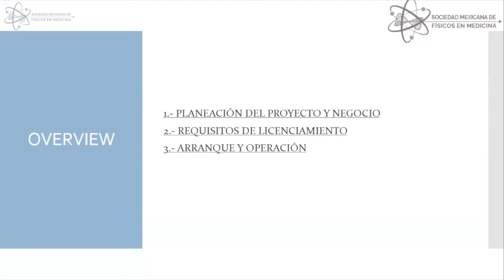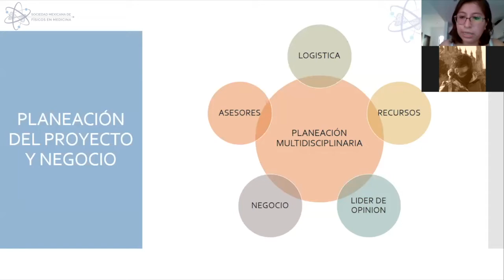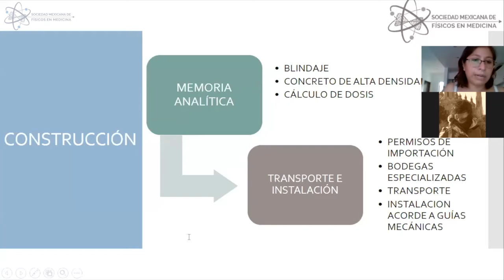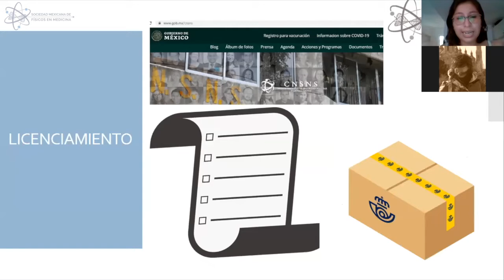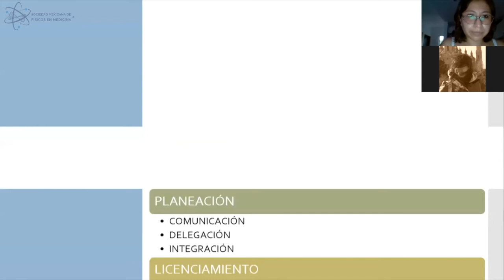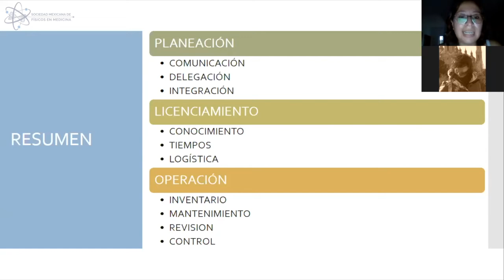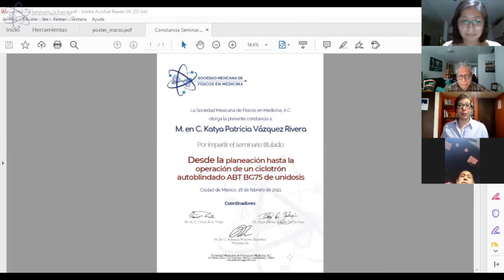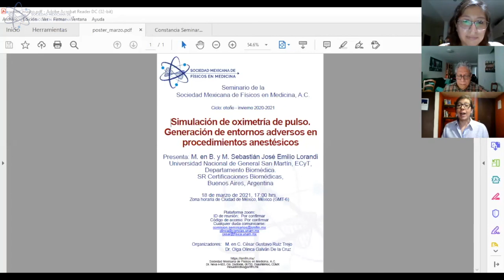Desde la planeación hasta la operación de un ciclotrón autoblindado ABT BG75 de unidosis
La implementación en México del primer servicio integrado de medicina nuclear en la Península de Yucatán, incluido el primer servicio de Ciclotrón autoblindado marca ABT modelo BG-75 de Grupo Vitalmex en la región, ha presentado grandes desafíos durante la planificación del proyecto, obra, licenciamiento y puesta en marcha. El seminario abordará los procesos más determinantes, así como los desafíos más destacables que llevaron a optimizar la operación y funcionamiento del servicio.